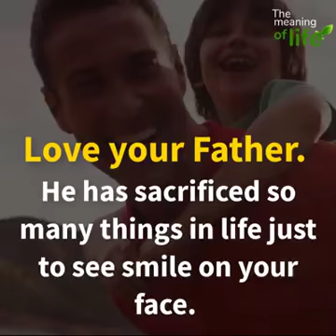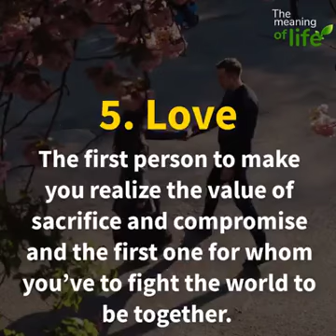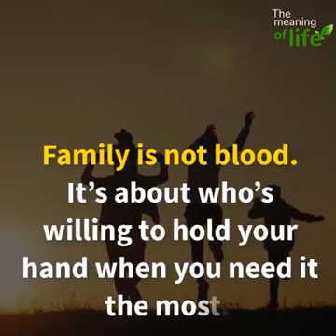The 7 wonder in our life